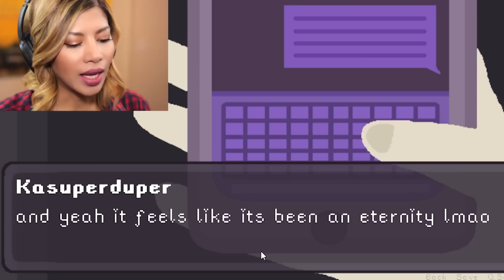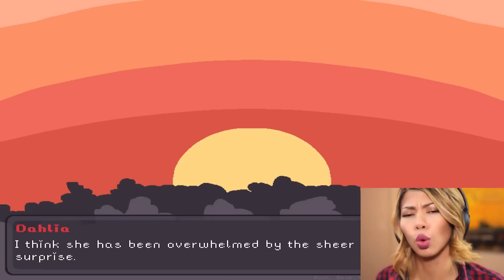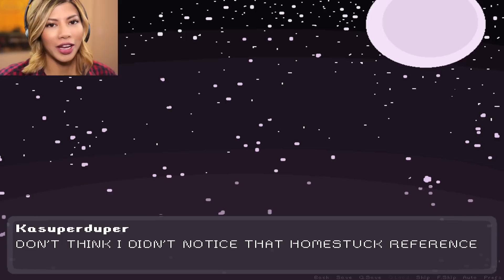THE CURE TO LONELINESS - Stuck@Home pt2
Today we're trying for a better ending in Stuck @ Home. We've been isolating ourselves from friends and fun lately, but we're going to take the leap and see what happens! Hopefully this "surprise" is a good thing. I hope you enjoy this video!!